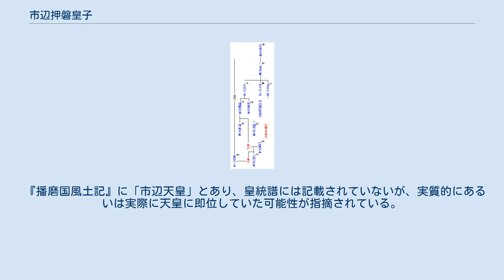市辺押磐皇子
市辺押磐皇子（いちのへのおしはのみこ、? - 安康天皇3年10月）は、記紀・『風土記』に伝えられる5世紀頃の皇族（王族）。
磐坂皇子（いわさかのみこ）・磐坂市辺押羽皇子・天万国万押磐尊（あめよろずくによろずおしはのみこと、以上『日本書紀』）・市辺之忍歯王・市辺忍歯別王（いちのへのおしはわけのみこ、以上『古事記』）・市辺天皇命（いちのへのすめらみこと、『播磨国風土記』）とも。
履中天皇の第1皇子で、母は葛城葦田宿禰（あしたのすくね）の女・黒媛である。
また、顕宗天皇・仁賢天皇・飯豊青皇女の父、安康天皇・雄略天皇の従兄弟に当たる。
 天皇系図 15-26代 押歯（八重歯）で、『古事記』では歯の先端が3つに割れていたことから、この名があるという。
 安康天皇3年8月、安康天皇が眉輪王によって暗殺されたが、天皇は生前、押磐皇子に王位を継承させ、後事を託そうとしていた。
かねてからこのことを恨んでいた大泊瀬皇子（後の雄略）は、10月に押磐皇子を近江の蚊屋野（かやの、現在の滋賀県蒲生郡日野町鎌掛付近か）へ狩猟に誘い出し、「猪がいる」と偽って皇子を射殺した。
さらに、遺骸を抱いて嘆き悲しんだ舎人（とねり）の佐伯部仲子（さえきべのなかちこ）をも殺して、皇子とともに同じ穴に埋め、陵を築かせなかったという。
子の億計・弘計（後の仁賢・顕宗）兄弟は難が及ぶのを恐れ、舎人とともに丹波国を経て播磨国赤石に逃れ、名を隠して縮見屯倉首（しじみのみやけのおびと）に仕えた。
 清寧天皇3年、億計 ・弘計は宮中に迎えられて弟の弘計王が即位した（顕宗天皇）。
顕宗天皇は置目老嫗（おきめのおみな）の案内から亡父の遺骨の所在を知り得て、改めて陵を築いた。
この時、皇子と仲子の遺骨が頭骨を除いて区別出来なかったため、相似せた2つの陵を造ったとされる。
現在、滋賀県東近江市市辺町に存する円墳2基（古保志塚という）がそれと伝えられ、宮内庁の管理下にあるが、かつては同市木村町のケンサイ塚古墳（円墳・消滅）や妙法寺町の熊の森古墳（前方後円墳）を皇子墓に比定する異説もあった。
 『播磨国風土記』に「市辺天皇」とあり、皇統譜には記載されていないが、実質的にあるいは実際に天皇に即位していた可能性が指摘されている。